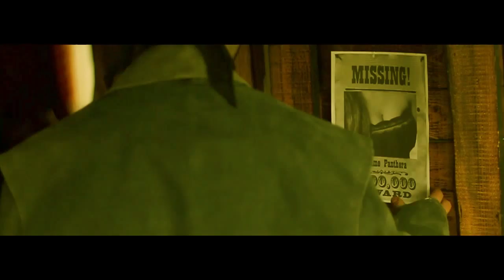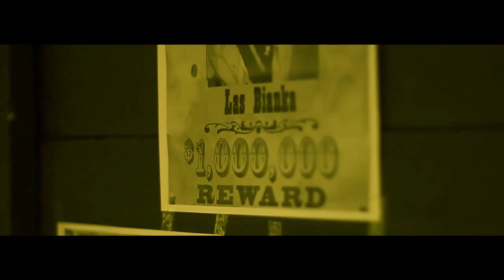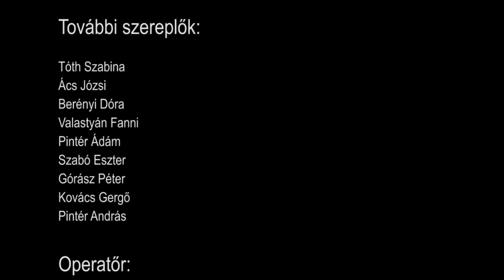Venstern film - VEN 2012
2012-es Veszprémi Egyetemi Napod 2-es csapatának filmje